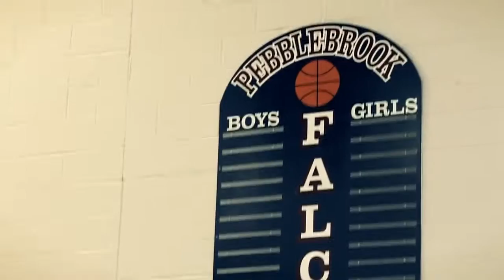Under Armor Commercial - Under Armour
Music video for Under Armor Commercial performed by Under Armour.